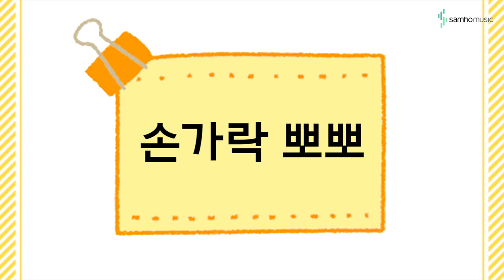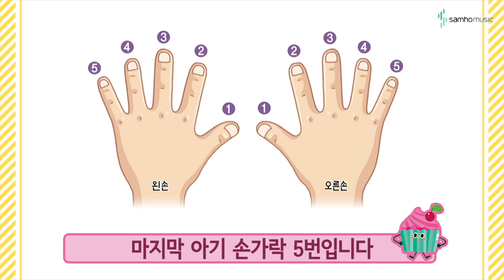캔디팡팡 바이엘 1권 9p '손가락뽀뽀' (조희순교수 joy쌤)